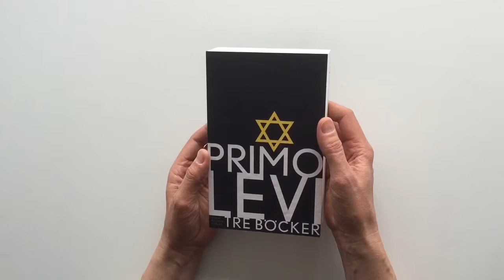Primo Levi 3 books. Book design by Nina Ulmaja.